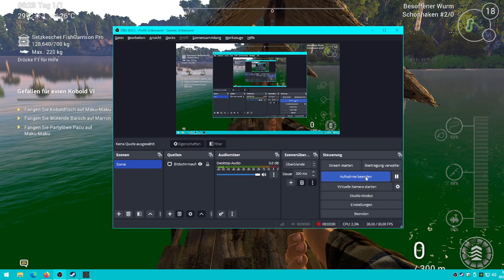Fishing Planet Hufeisenrennen Marron Fluss